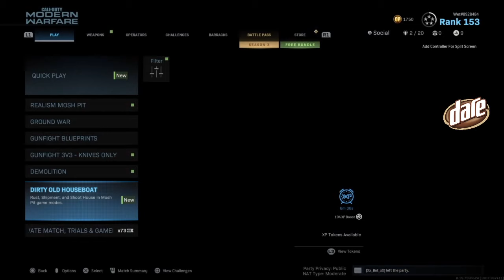Rhylee West (COD), Zak Butters (Fifa)! AFL Gamers Network!